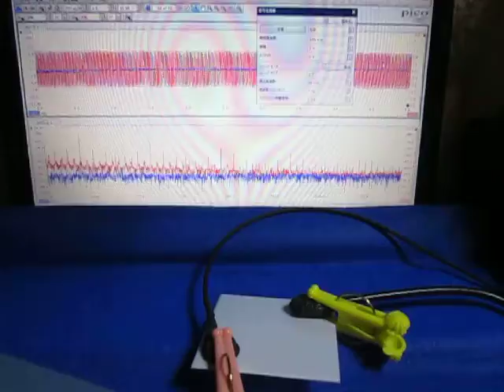超音波プローブによる発振制御システム（表面検査の基礎実験） ultrasonic-labo